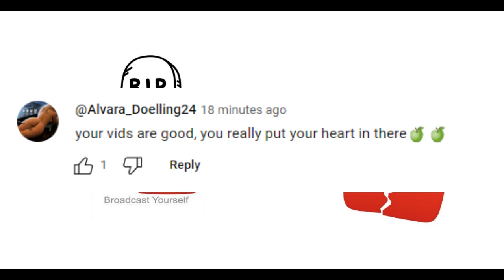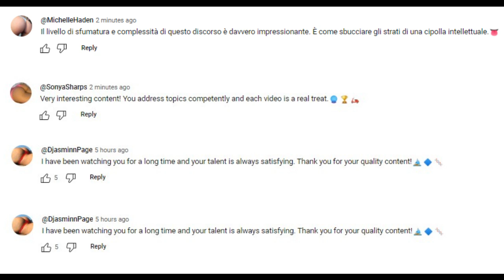YouTube porn bots spam out of control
Scammers program these bots to post on hundreds of videos at a time.